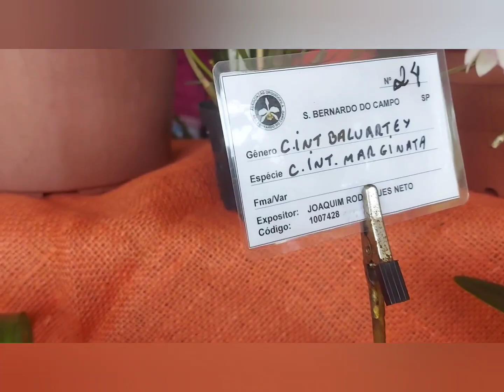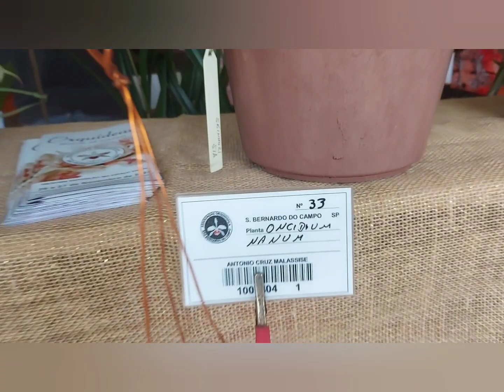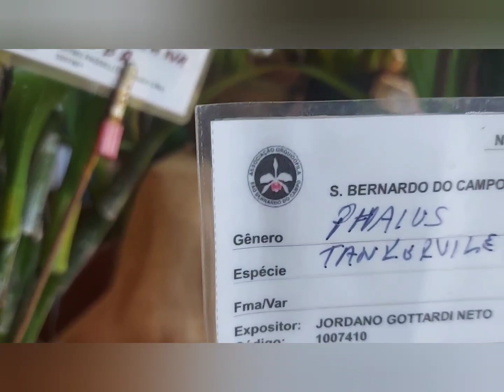FESTIVAL DE ORQUIDEAS NO ESTORIL EM SBC